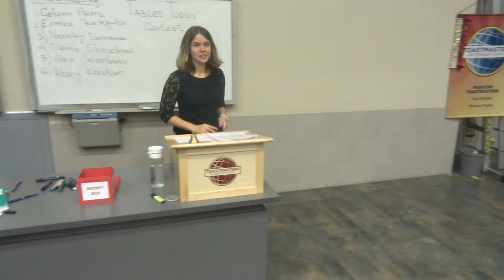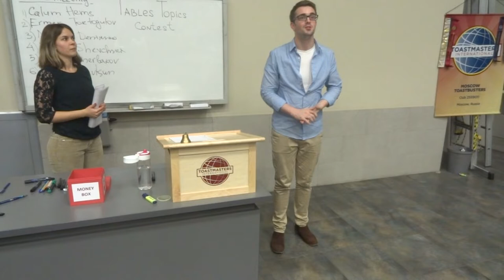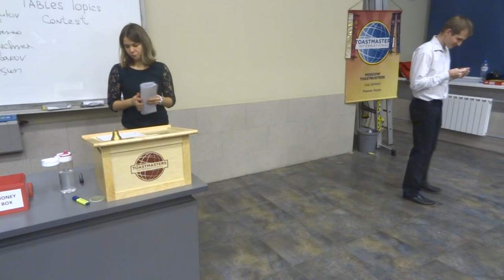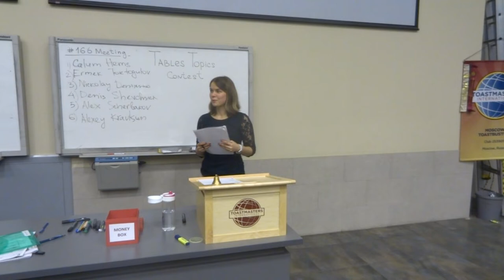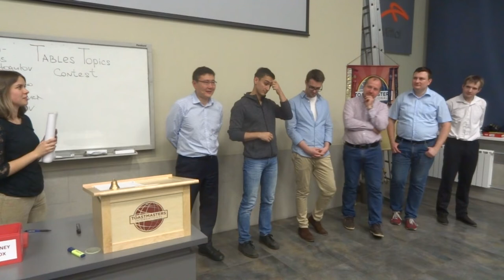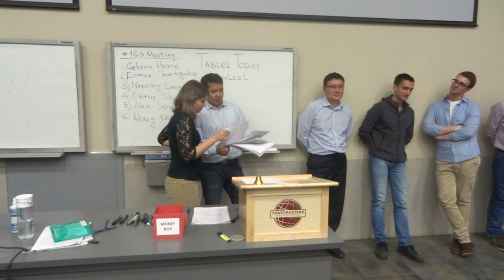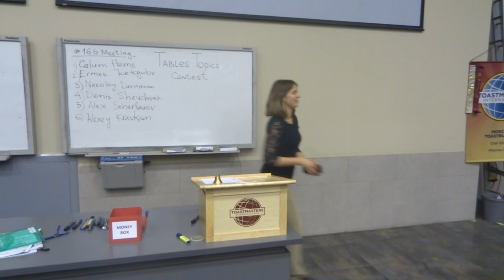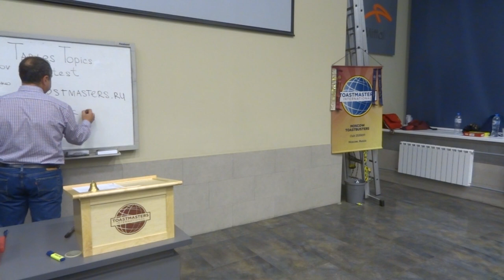Toastbusters Meeting #166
00:01 -- President Nikolay Denisenko

03:46 -- Contest Chair Alexandra Yakubovich

08:05 -- Contest Participant Calum Hems

11:29 -- Contest Participant Ermek Toktogulov

14:15 -- Contest Participant Nikolay Denisenko

16:45 -- Contest Participant Denis Shevchuk

18:49 -- Contest Participant Alexandr Shcherbakov

21:24 -- Contest Participant Alexey Kravtsun

24:50 -- Questions to participants

48:27 --  Awards Ceremony

53:07 -- President Makes Closing Remarks